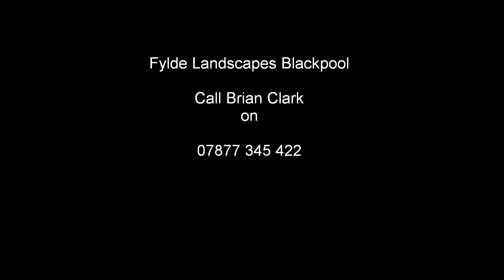Clifton Drive St Annes Fylde Landscapes of Blackpool on Facebook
240 square meters of block paving, large marble slate three tiered patio, flower beds and artificial turf.